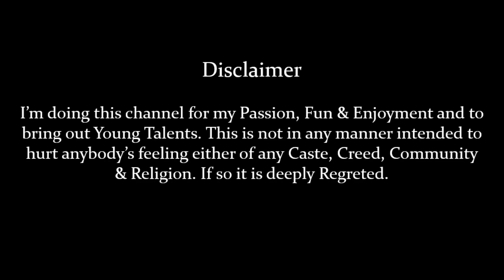Happie Whistling# Whistle-um Paat-um Venmegam song for u||Singer Vishal||Whistler Sethu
Venmegam song from Yaaradi Nee Mohini Movie...

Singer - Vishal
Whistler - Sethu

Special thanks to Meenu - P.C

Comment your fav.song for this Duo.

Happie Whistling!!